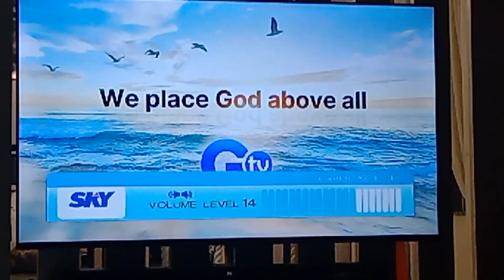GTV 27 Testcard with audio feed February 9 2024 part 3